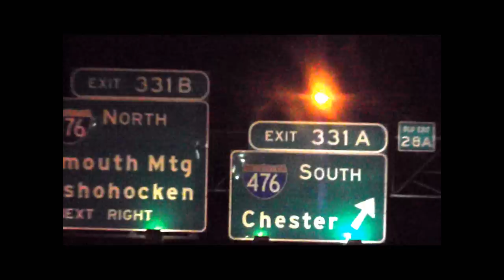G.B.RVLOG (EPISODE 1)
MOSTWANTED VISIONS AND GBR MUSIC GROUP PRESENT THEIR FIRST VLOG.